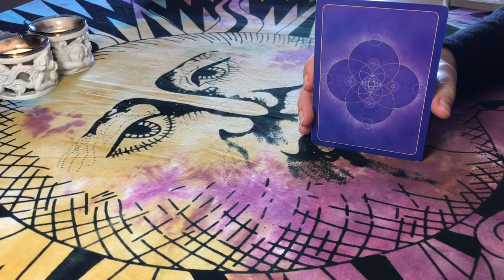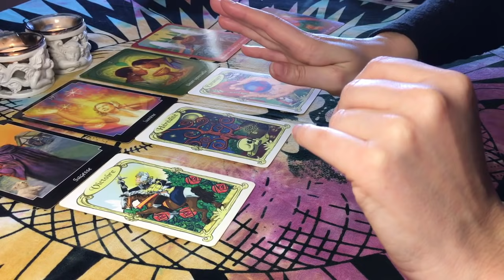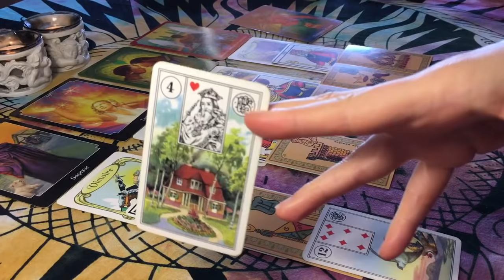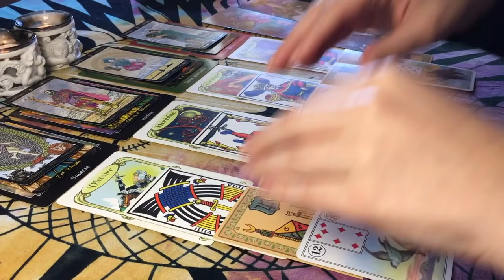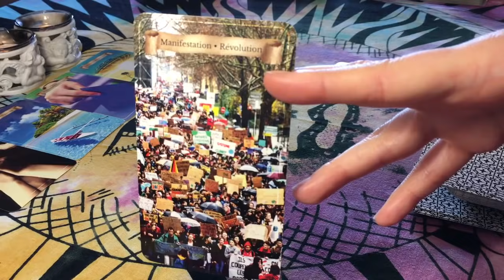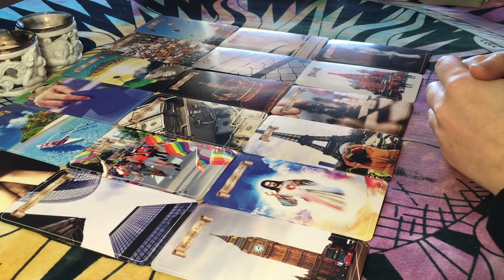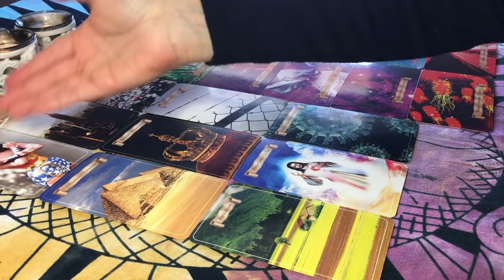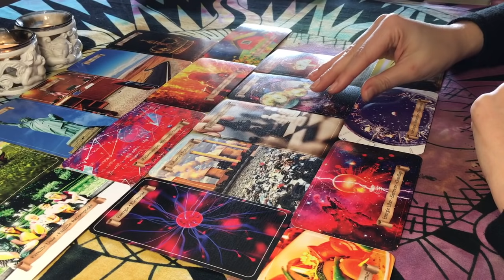👁🇫🇷 Guadeloupe et Martinique : un Combat Sage qui va Amener à de la Prospérité 🧘🏻‍♀️💰🌞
Tarots / Oracles utilisés :
- Tarot Psychique
- Tarot Illumin4ti
- Golden Universal Tarot